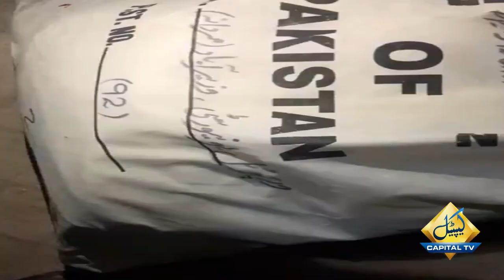مریم نواز نے ضمنی الیکشن کی مبینہ دھاندلی کی ویڈیو جاری کردی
PMLN people's caught Presiding Officer of Virtual University Polling Station Wazirabad running away with polling bag, the seal of which was broken. He has been brought before DRO